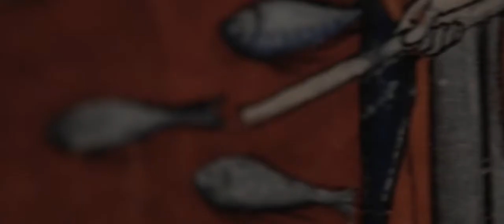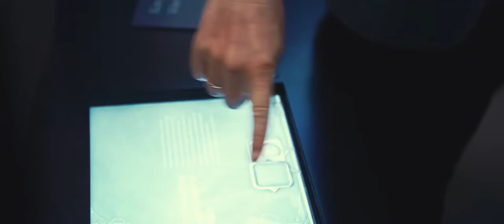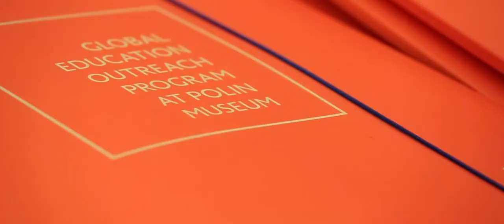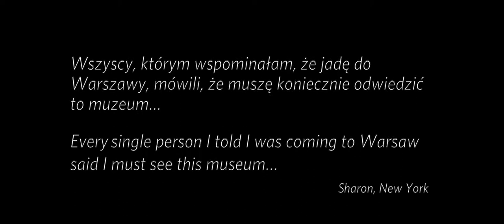POLIN Museum 2016/2017